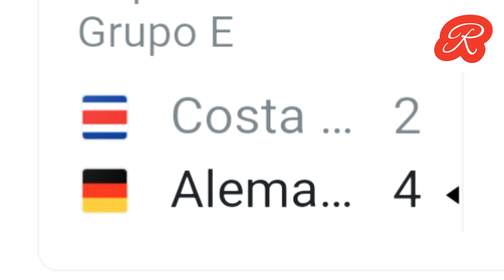QATAR 2022: RESULTADOS DE HOY 1 DE DICIEMBRE